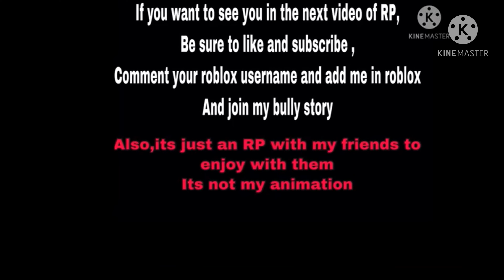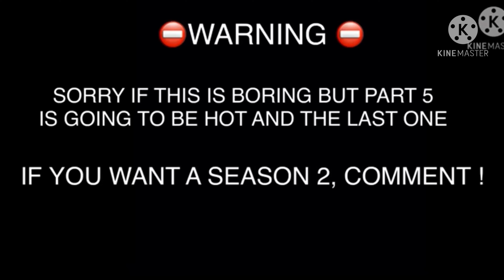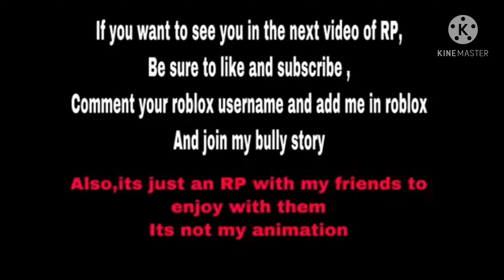Roblox Bully Story Animation FULL season 1 (PART 1-5) 🎵🔥ROBLOX MUSIC VIDEO🔥🎵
🔥My social medias🔥 :
🖤My Discord for talking with me in private: PRO MAD LOL#  7984

Thanks for the support a lot guys i couldn’t done without you guys thank you so much i hope you have a great res of your day and i will see you guys next time.